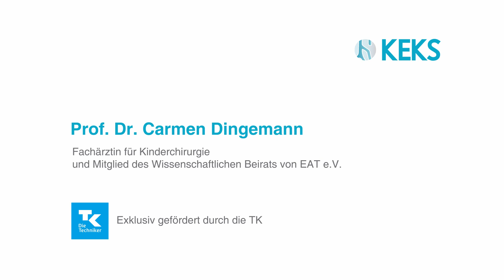Prof. Dr. Carmen Dingemann über die ÖGD = Endoskopie der Speiseröhre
Unsere Expertin Prof. Dr. Carmen Dingemann über die ÖGD = Endoskopie der Speiseröhre.

Diese Videos sind exklusiv gefördert von der Techniker Krankenkasse (TK).